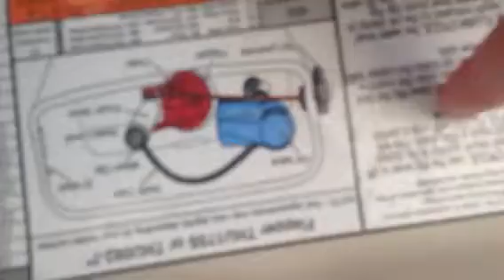Toto drake toilet tank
At a resteraunt at seal beach this was in the same place as the cimmaron but the bathrooms  where family I was not comparing which too use but since they are both family I used this toilet befor I found out the other bathroom had a cimmaron